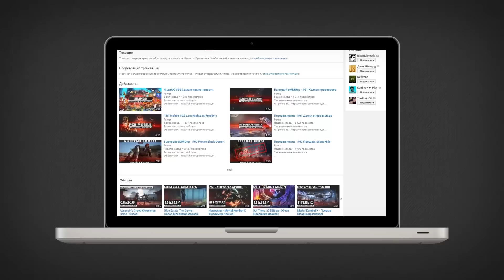Прохождение Game Of Thrones - Эпизод [4] Серия [1] - Время действий